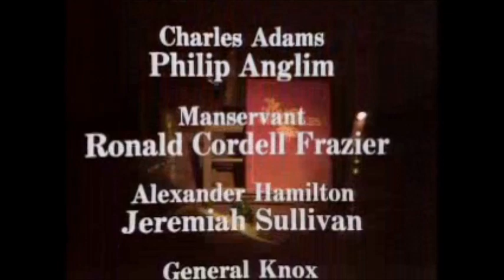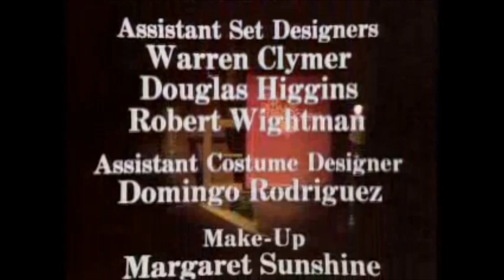The Adams Chronicles - End Credits E